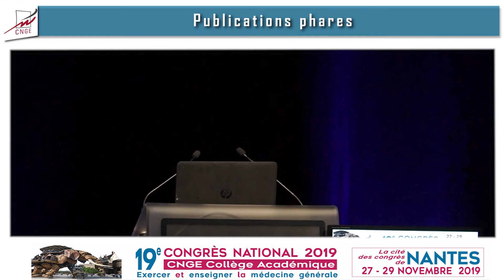CNGE 2019 - Publications phares (1/7)